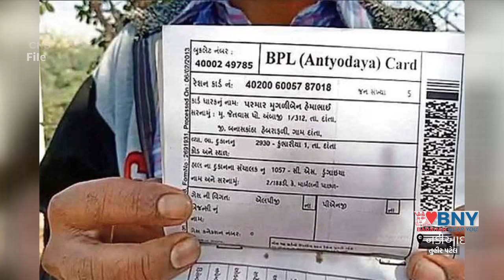Nadiad : ₹1000 ની સહાય રાજ્યના ૬૬ લાખ પરિવારોને ફાયદો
લોકડાઉનની સ્થિતિ વચ્ચે ગરીબ પરિવારો માટે રાજ્ય સરકારે મહત્વ પૂર્ણ નિર્ણય લીધો છે.નેશનલ ફૂડ સિક્યોરિટી એકટ હેઠળ ના કાર્ડધારકોને રૂ.૧૦૦૦ ની સહાય આપવાની જાહેરાત કરવામાં આવી છે. જેથી રાજ્યના ૬૬ લાખ પરિવારોને આનો ફાયદો થશે.૨૦ મી એપ્રિલથી આ સહાય સીધી લાભાર્થીઓના ખાતામાં જમા કરાશે.ખેડા જિલ્લામાં પણ  કુલ  ૯૬૨૫૭ બીપીએલ કાર્ડ ધારકોને આનો લાભ મળશે.જેમાં વસો તાલુકાના ૩૧૫૫ કાર્ડ ધારકો,માતર તાલુકાના ૭૧૬૪,મહેમદાવાદ તાલુકાના ૧૩૮૫૮ કાર્ડ ધારકો ,
મહુધા તાલુકાના ૩૯૩૩ કાર્ડ ધારકો,નડિયાદ સીટી વિસ્તારના ૩૬૧૯  અને નાડિયાદ ના ૭૧૪૭ કાર્ડ ધારકોને,ઠાસરા તાલુકાના ૧૪૨૮૬ કાર્ડ ધારકો,ગળતેશ્વર તાલુકાના ૭૫૮૦ કાર્ડ ધારકો,ખેડા તાલુકાના ૫૬૨૨ કાર્ડ ધારકોને,કપડવંજ તાલુકાના ૧૭૩૩૮ કાર્ડ ધારકોને,
કઠલાલ તાલુકાના ૧૨૫૫૫ કાર્ડ ધારકો કે જેમનો  નેશનલ ફૂડ સિક્યોરિટી એકટ હેઠળના બી.પી. એલ કાર્ડ  ધારકો માં સમાવેશ થાય છે તેમને આ  લાભ મળશે.